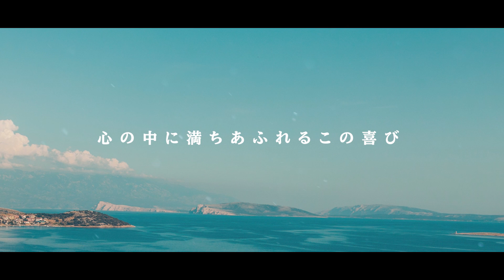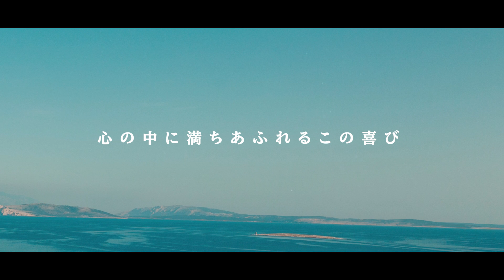長沢崇史 - 生きる喜び [CD未収録曲]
『生きる喜び』のリリックビデオ

トラック作成：仲宗根昇平
Recording：Studio 392

ｰｰｰｰｰｰｰｰｰｰｰｰｰｰｰｰｰｰｰｰｰｰｰｰｰｰｰｰｰｰｰｰｰｰｰ

レフトサーリ麻衣『His Love』ご注文はこちらから

ｰｰｰｰｰｰｰｰｰｰｰｰｰｰｰｰｰｰｰｰｰｰｰｰｰｰｰｰｰｰｰｰｰｰｰ

「生きる喜び」
作詞作曲 : 長沢崇史

あなたの恵みは計り知れない 思いを思いを越え
その手の業は計り知れない  思いを思いを越え

空を見て思う あなたの恵み
歌い続ける 救われたこの証を

声をあげて 叫び歌え
世界の果てに届く賛美を
言葉にできない 生きる喜び
心の中に満ちあふれるこの喜び

ｰｰｰｰｰｰｰｰｰｰｰｰｰｰｰｰｰｰｰｰｰｰｰｰｰｰｰｰｰｰｰｰｰｰｰ